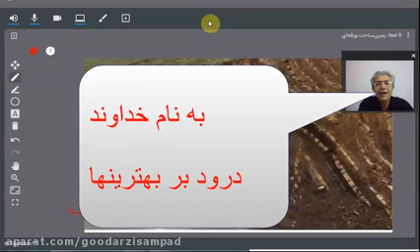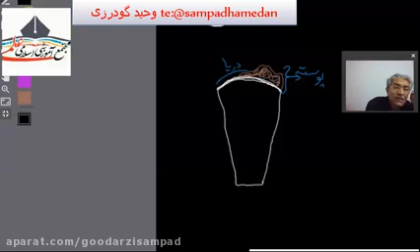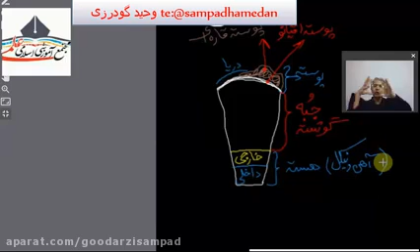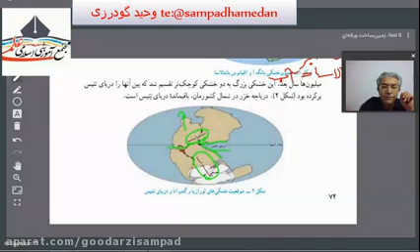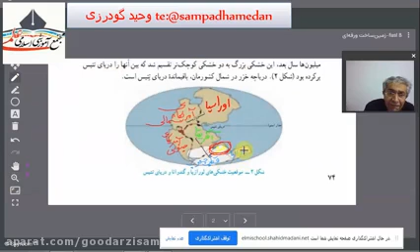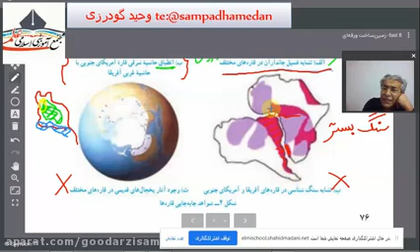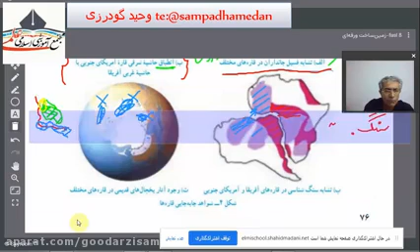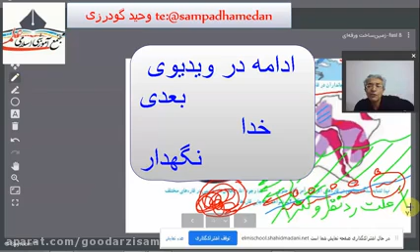The sixth chapter of experimental sciences, the ninth sheet earth construction - part one